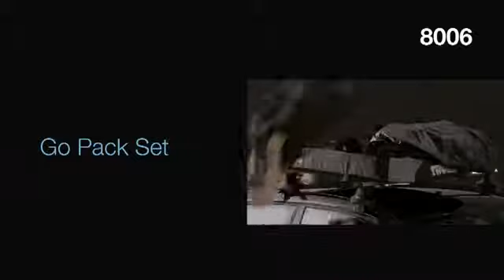Thule Ranger 90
Thule Ranger 90 — видеоинструкция